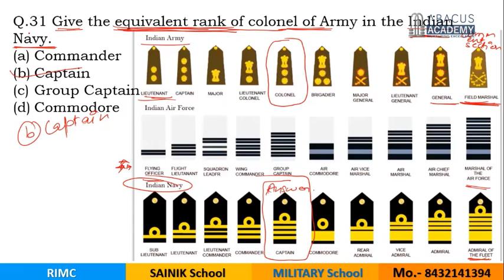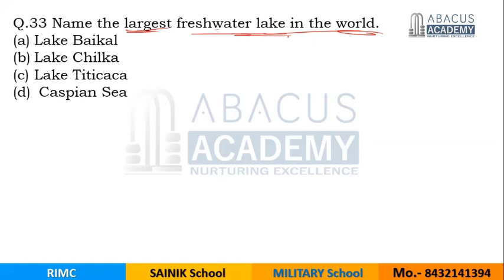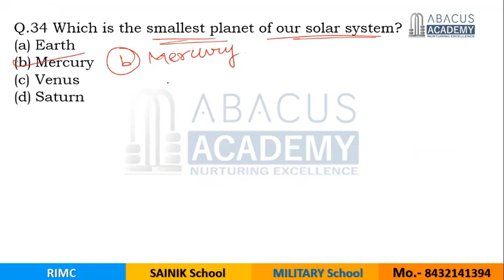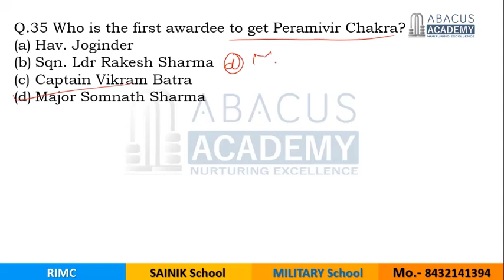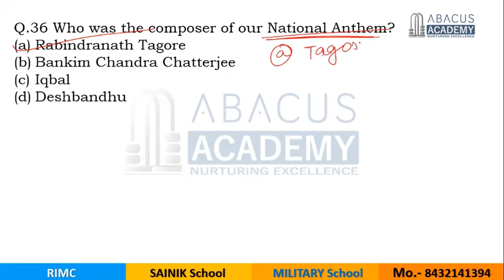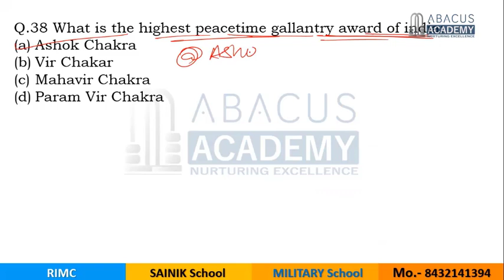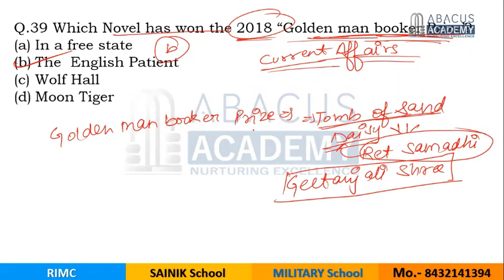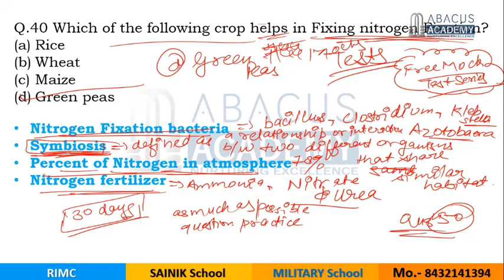Military School Coaching, Sainik School Coaching | RIMC | RMS 2018 GK & Daily GK (31-40)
The Class is recorded by - Mr. Ayush Kumawat
Aspirant of Cds